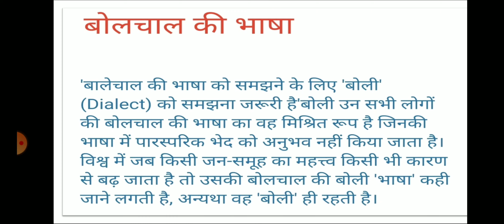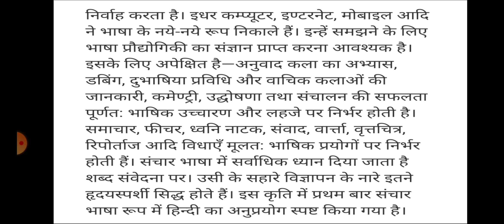हिन्दी भाषा के विविध रूप,स्नातक-द्वितीय वर्ष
हिंदी साहित्य, द्वितीय प्रश्न पत्र